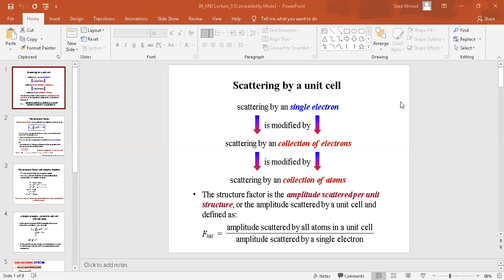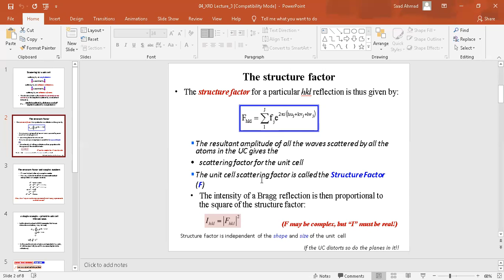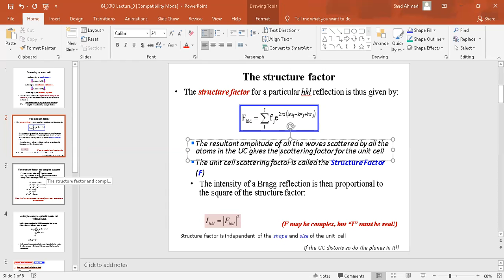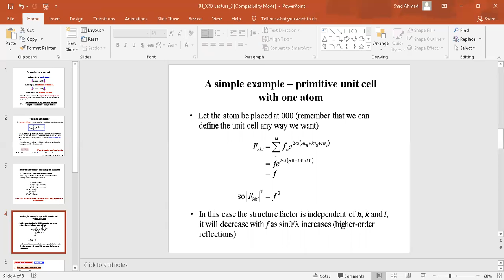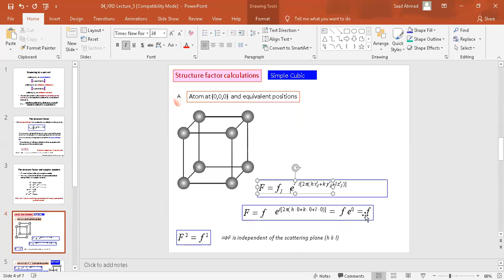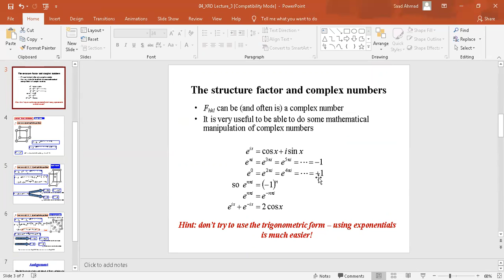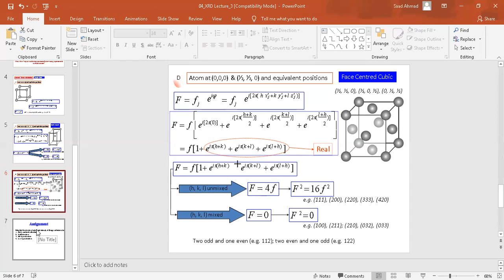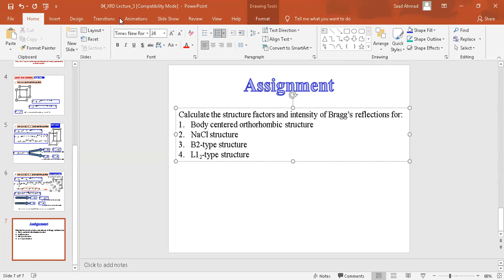X-Rays Scattering by Unit Cell